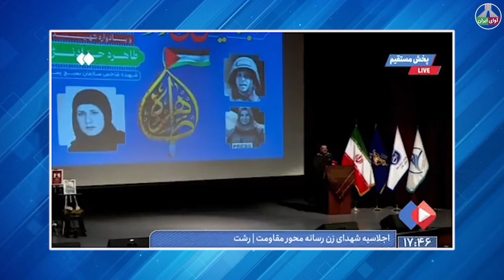اوضاع از کنترل خارج شد: صدای تیراندازی از داخل!!!